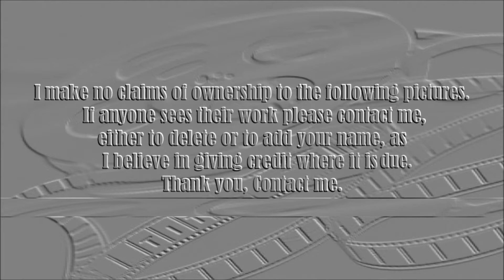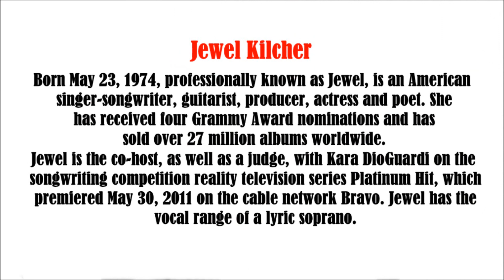Jewel video slide show. Patsy.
Jewel video slide show.  Jewel's debut album, Pieces of You, released on February 28, 1995, became one of the best-selling debut albums of all time, going 15 times platinum. One single from the album, "Who Will Save Your Soul", peaked at number eleven on the Billboard Hot 100; two others, "You Were Meant for Me" and "Foolish Games", reached number two and seven respectively on the Hot 100, and were listed on Billboard's 1997 year-end singles chart.